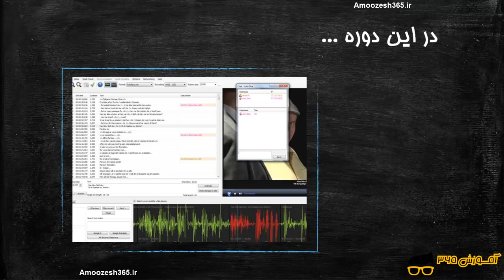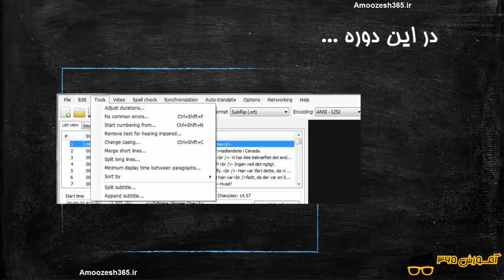مباحث دوره آموزشی نرم subtitle edit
مباحث دوره آموزشی نرم subtitle edit از دوره آموزش نرم افزار Subtitle Edit برای زیرنویس کردن فیلم – بخش 1